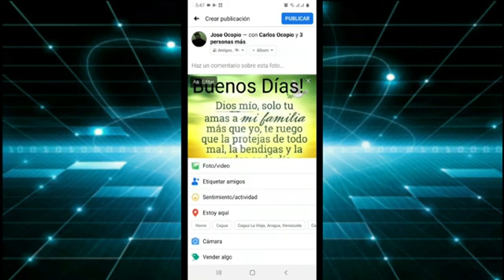Como ETIQUETAR GENTE en FACEBOOK (Etiqueta a las Personas en FaceBook)